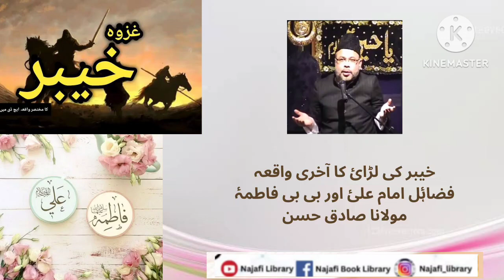Khyber ki larai ka akhri waqia